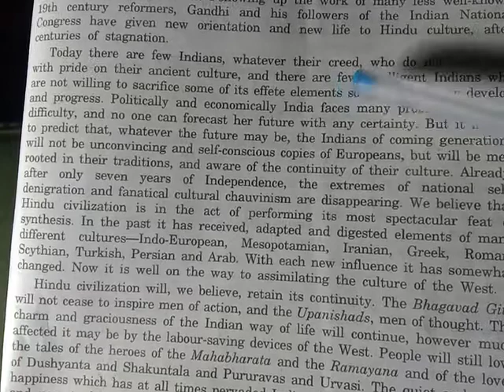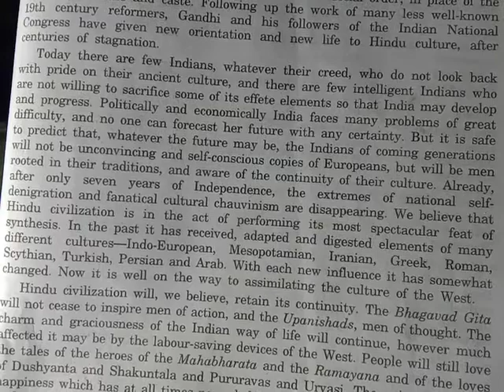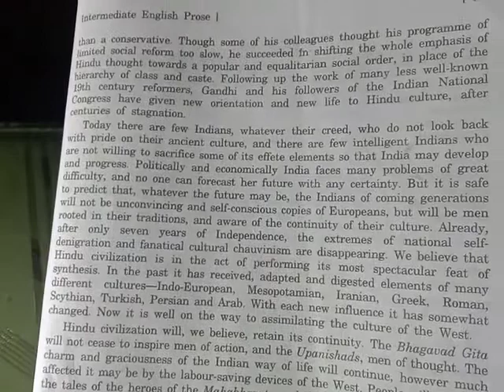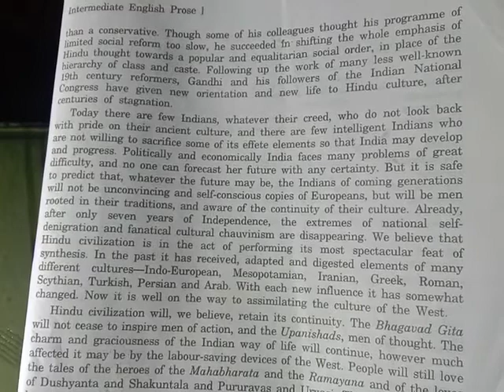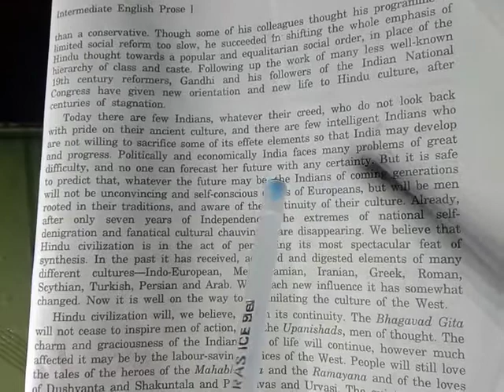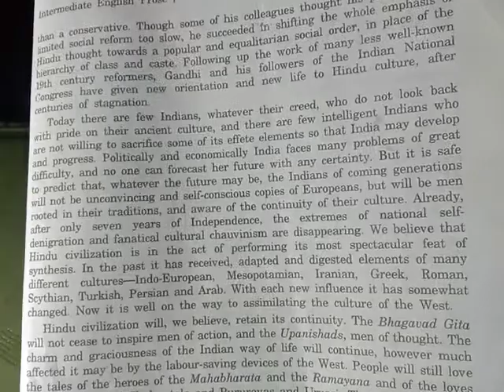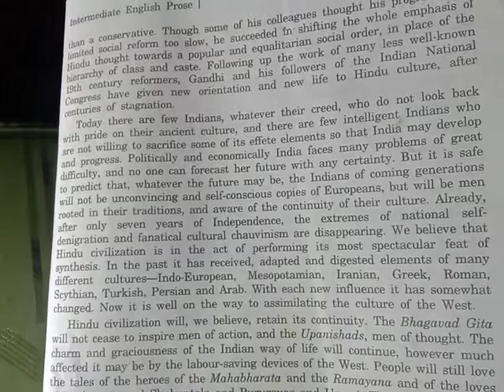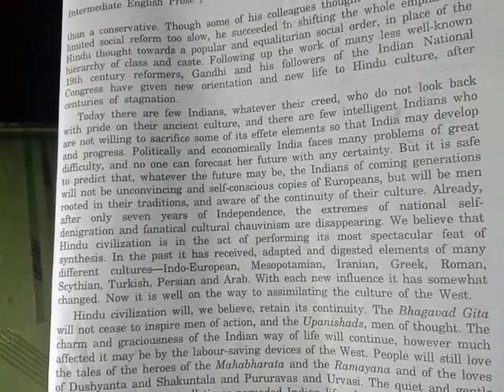The Heritage of India, class 12th (Explanation 3)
The Heritage of India, Explanation in Hindi
In this video, you will get the word by word explanation of the lesson in Hindi.
It will help you to understand the hidden msg of the lesson.